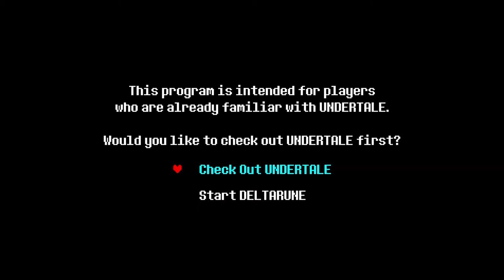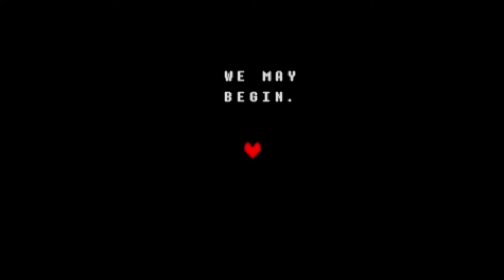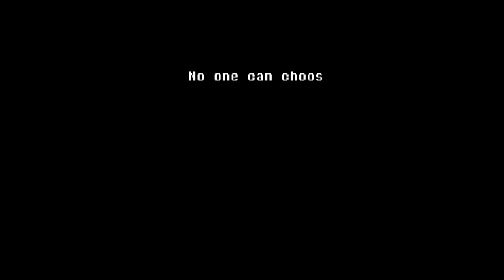SOLARIS: Deltarune EP. 1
Curb your insatiable desire to eat chalk with this playthrough... We get pulled in to the deepest darkest broom/supply closet there is and change the pigment of our skin to match the aesthetic because why the hell not amiright boi no seriously where THE HELL ARE WE HELP

End Music: Eric Skiff - All of US - Resistor Anthems - Available

End Graphic: Reddit User-     u/_Plus
Game- Steredenn: Binary Stars
Developed by Pixelnest
Available for Nintendo Switch

Game: Deltarune CH1 & CH2
Toby Fox